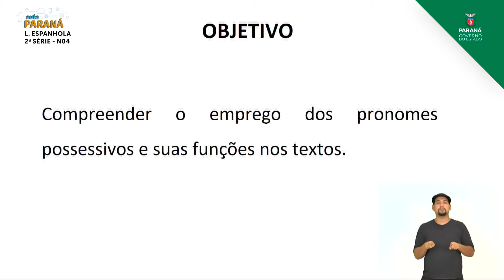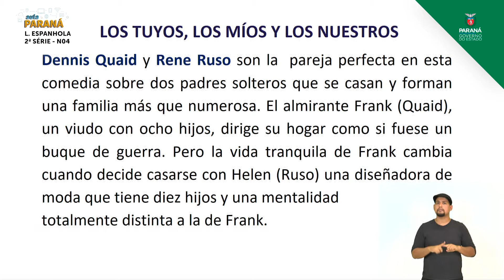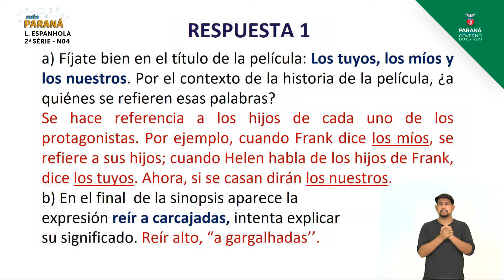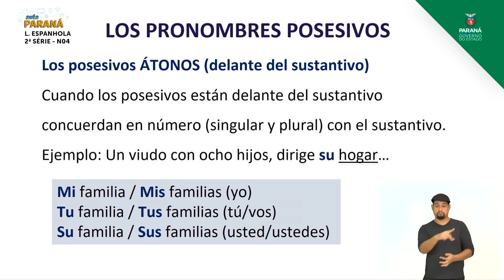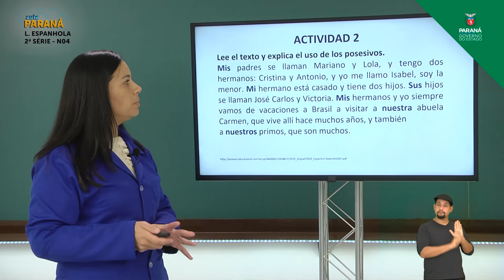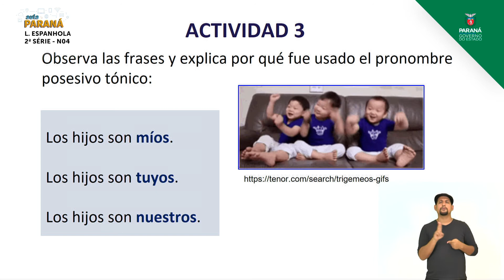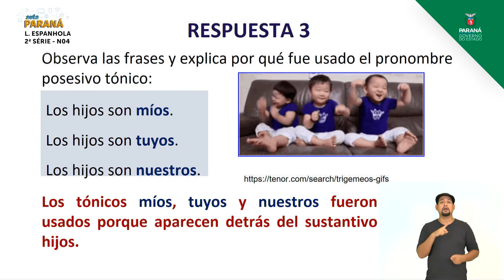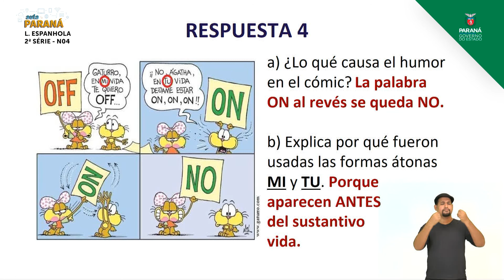2021 | 2ª Série | Língua Espanhola | Aula N4 | Nivelamento - Emprego dos Pronomes Possessivos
Professora Eliziane Huttl Lara